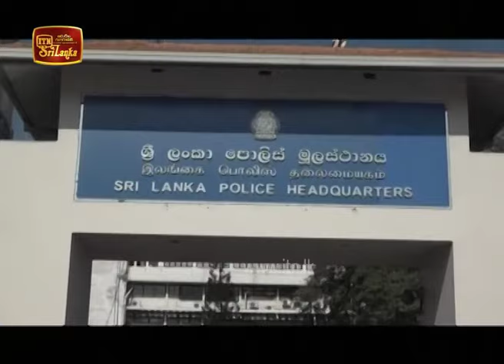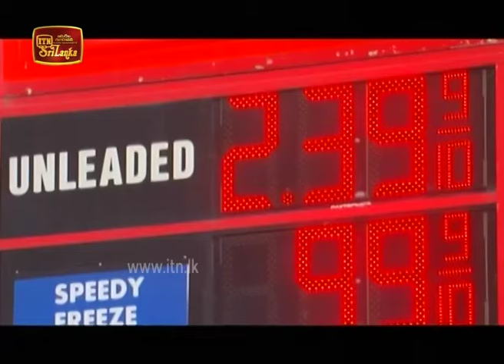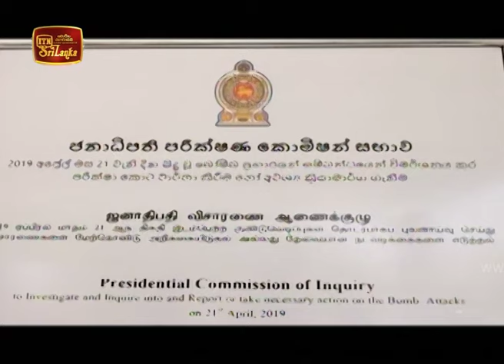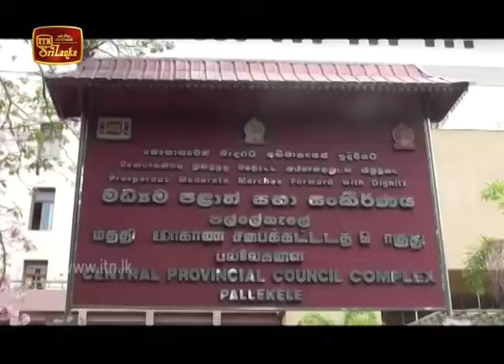ITN News 2020-02-13 | 09.30 PM